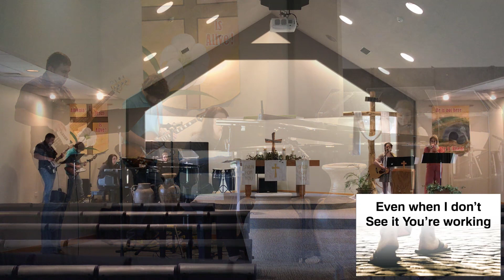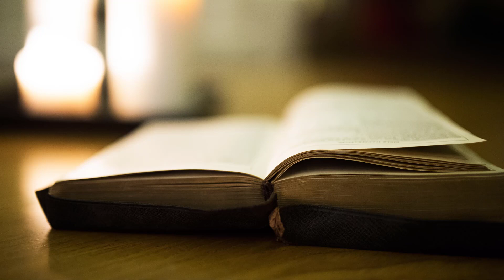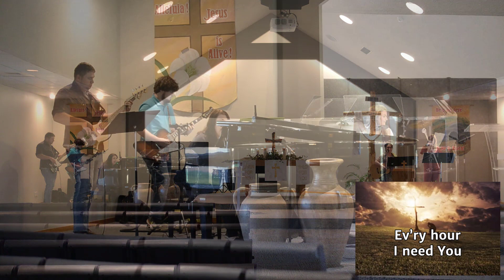May 10, 2020 Service (pre-recorded)